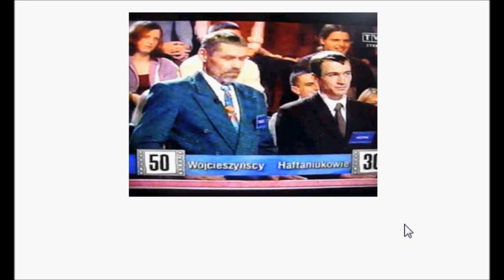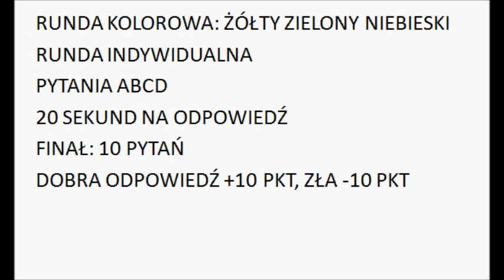SGSM #511 Kochamy polskie seriale